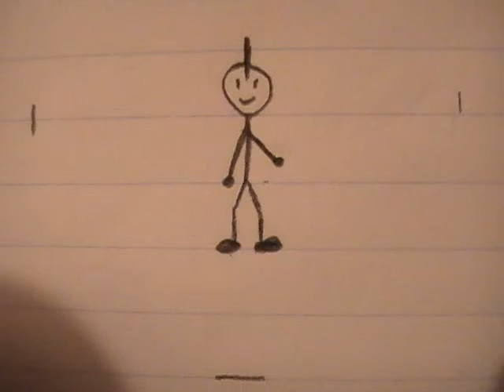STICKMAN WAVE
A stickman cartoon I made